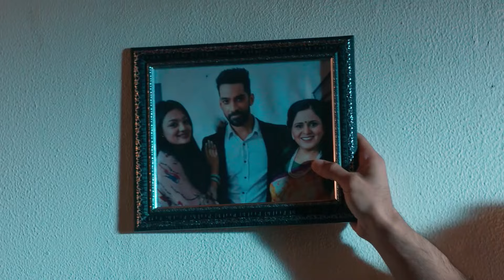Sevdiği Kadına Kıyamadı ❤️ | Aşk Yakar 266. Bölüm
Künye:
Tür: Romantik, Dram
Yönetmen: Ketaki Walawalkar
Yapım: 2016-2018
Ülke: Hindistan